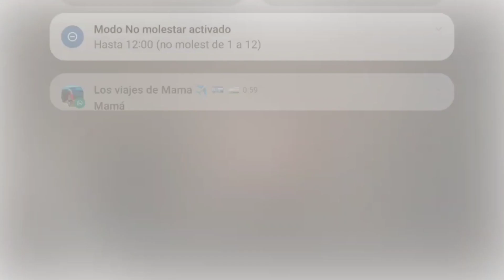Víctor Cerro celebra el Día de la Magia con un número de escapismo. Presentación BADAKADABRA 2023.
MAGIA

VÍDEO: Víctor Cerro celebra el Día de la Magia con un número especial de escapismo

Atrapado con candados y con la cabeza sumergida... ¿Lo habrá conseguido?

Redacción Canal Extremadura

31 Enero 2023, 20:37

Actualizado 31 Enero 2023, 21:27

Esta tarde, en el Hospital-Centro Vivo de Badajoz, hemos asistido a la celebración del Día de la Magia.

Para ello, Víctor Cerro ha desarrollado un número especial de escapismo titulado 'Peligrosa-mente'.

La magia nos hace sentir, soñar, reír... y también puede producirnos angustia, como en este caso.

"Que lo pasemos bien pasándolo mal":

Atrapado con candados y con la cabeza sumergida, ha tratado de escapar para dejarnos sin respiración.

¿Quieren saber si lo ha logrado? Pues pinchen en el vídeo de arriba.